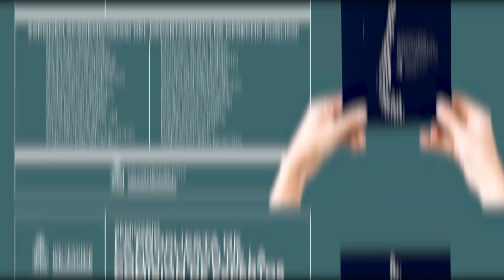Corte Constitucional y acciones constitucionales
Seminario "La propuesta de Constitución de la Comisión de Expertos"

El presente seminario tiene por objeto describir y explicar cada una de las partes de esta propuesta dando cuenta de los principales cambios constitucionales y explicando las decisiones normativas adoptadas por la Comisión de Expertos en cada uno de los temas.

En esta cápsula se tratará el tema: "Corte Constitucional y acciones constitucionales"
Expositor: Enrique Navarro Beltrán